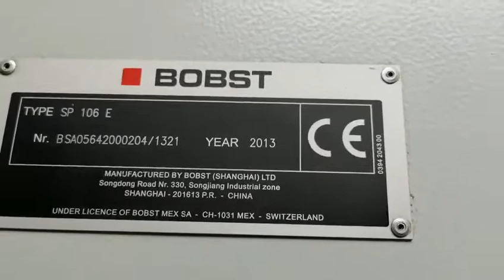SFS Ref 2385 Bobst SP 106 E Cutting & Creasing with Stripping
Bobst SP106E - Year 2013
Very Good condition
Available immediately